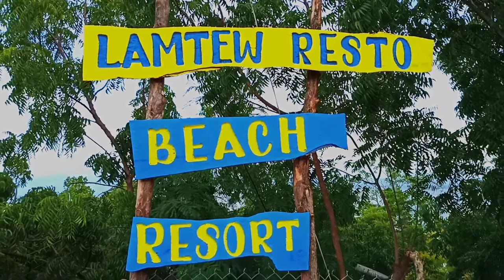Lamtew resto beach 🎥: Tan's & Buks'z PHOTOGRAPHY